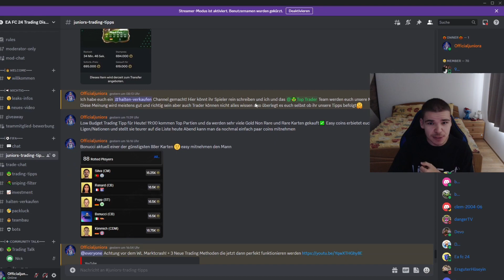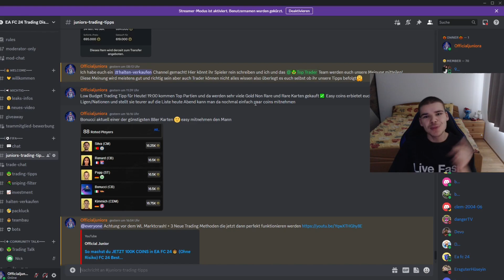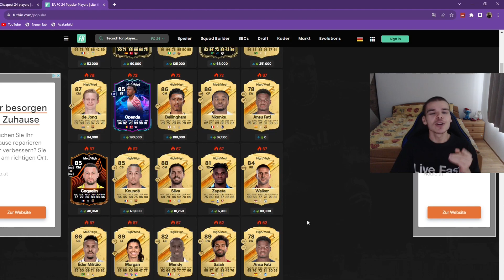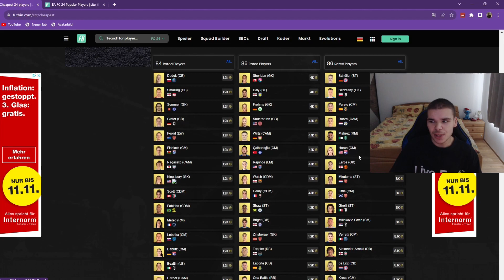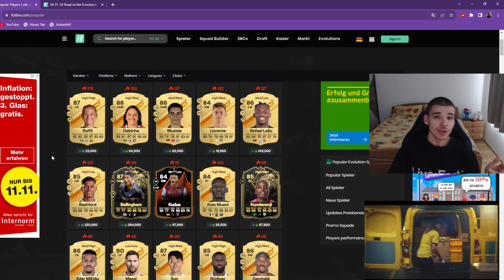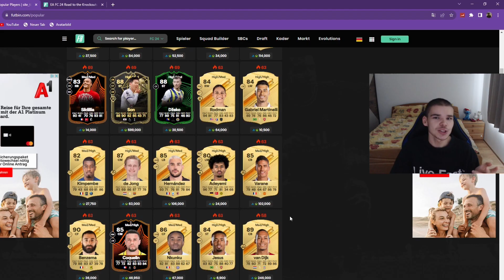UNFAIR😱 COINS ESKALATION mit dieser TRADING METHODE! (Schnell Münzen machen) EA FC 24 Trading Tipps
In diesem eafc24 Trading Tipps & Tricks Video auf Deutsch zeige ich dir wie du schnell & einfach sehr viele münzen machen kannst also ohne risiko coins bekommen in fifa 24 ultimate Team bzw EA FC 24 beste Trading Tipps für Anfänger. Ich zeige dir wie du eine ÜV Liste also Überteuert Verkaufen Liste erstellst und mega viele coins bekommen kannst mit der besten trading methode ohne Sniping Filter oder Low Budget trading Tipps.

Die besten EA FC 24 Trading Videos auf Deutsch:
Official Junior: Jetzt SCHNELL & EINFACH 100K COINS in EA FC 24 machen🤯 (so gehts) FC 24 Ultimate Team Trading Tipps
Tactix: EA FC 24: DER WL MARKTCRASH IST DA!!💰📉 WIE GEHT ES WEITER?!🤔 | EA FC 24 ULTIMATE TEAM
Therealpaiinz: MARKTPANIK?😳 TOTW SBC + DIESE SPIELER STEIGEN AN!!📈 (REBOUND) NEUE HEFTIGE ÜV LISTE💰 EA FC 24